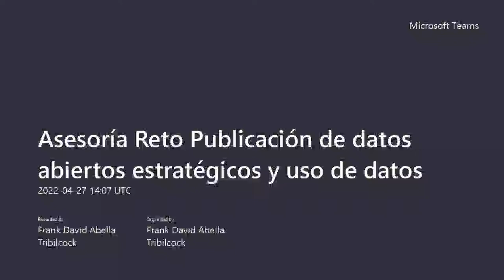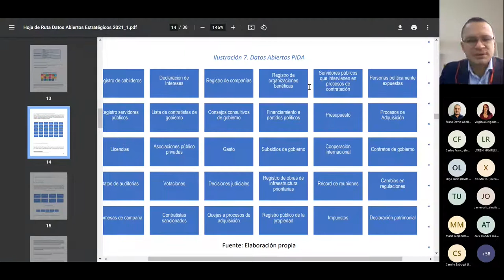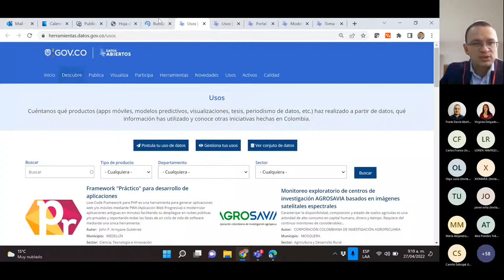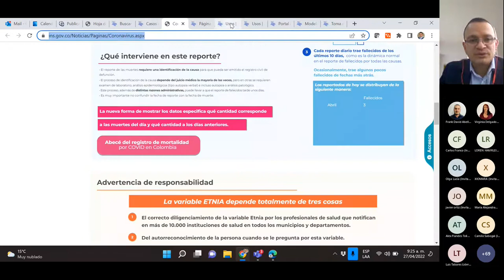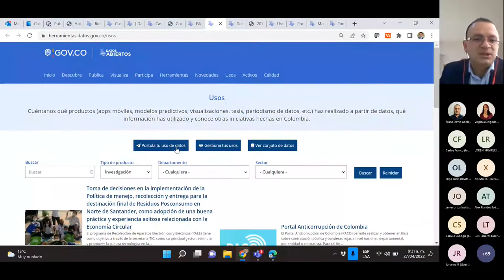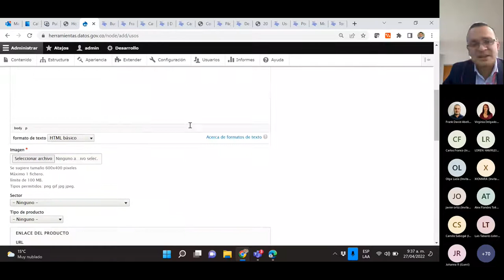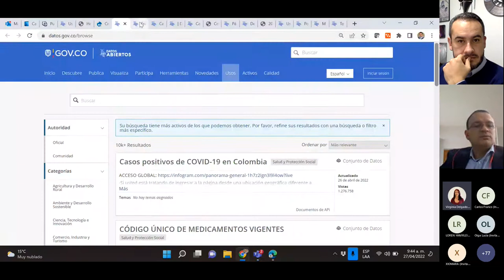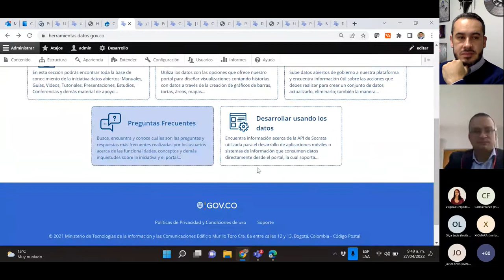Asesoría Reto Publicación de datos abiertos estratégicos y uso de datos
Publica los datos de tu entidad, utilizalos para la toma de decisiones y gana puntos por ello. Aprende como hacerlo en esta asesoría de MáximaVelocidad.